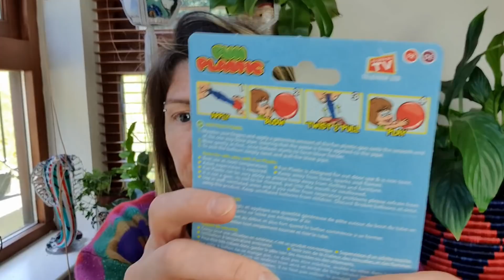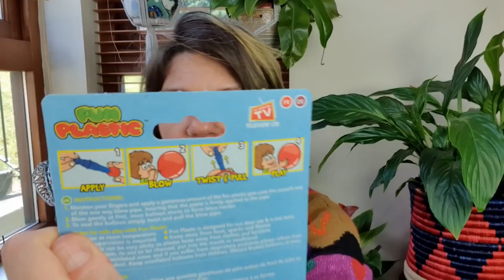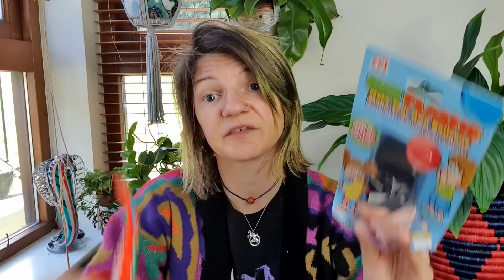GIGANTYCZNY BALON -BAŃKA Z TUBKI